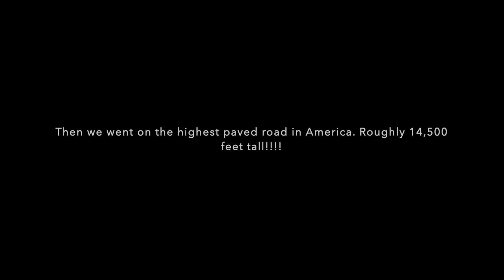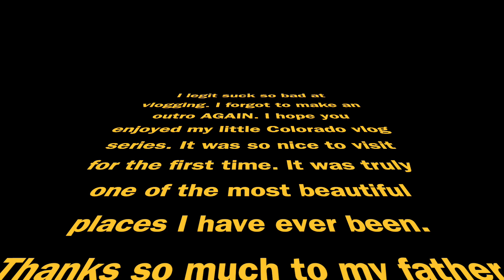WE WENT ON THE HIGHEST PAVED ROAD IN AMERICA || vlog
Thank you guys so much for supporting this channel and my family!